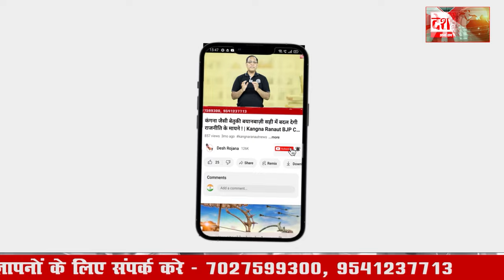11 november Haryana News: हरियाणा की बड़ी खबरें | Breaking News | Desh Rojana Bulletin